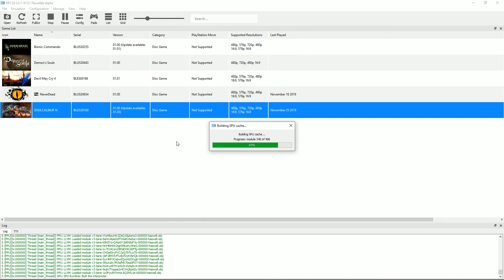Soulcalibur IV (Vulkan - FULL SPEED!) | RPCS3 Emulator 0.0.7-9172 | Sony PS3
Soul Calibur 4 running on a Windows PC via the RPCS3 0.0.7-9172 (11/25/2019) PS3 emulator.  Download the emulator from our site: